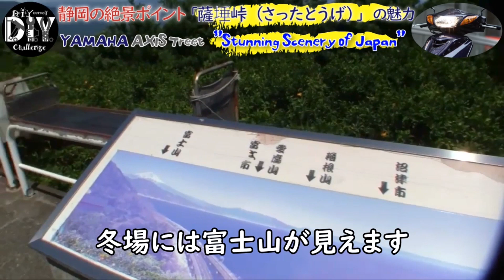モトブログ 静岡の絶景 薩埵峠（さったとうげ） 歌川広重の浮世絵 東海道五十三次・由比 '' Stunning Scenery of Shizuoka Japan '' MOTOVLOG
～私のお気に入りの絶景ポイントご紹介～
薩埵峠（さったとうげ）は、
さったとうげは、静岡県静岡市清水区にある峠で、
歌川広重の浮世絵「東海道五十三次・由比」でも
知られる、興津宿-由比宿を結ぶ、
富士山の絶景ポイントです。

江戸時代末期の浮世絵師、
歌川広重が描いた「東海道五十三次・由比」の
場所として有名な場所で富士山がとても綺麗に
見える場所です。

Satta Pass is very beautiful Mt.Fuji looking point.
It is famous as Ukiyoe "東海道五十三次・由比".

東海道五十三次では由比宿と興津宿の間に
位置します。

薩埵峠（さったとうげ）の「さ」の字が
JIS第3水準のため、「薩堆峠」の表記や、
かな文字で「さった峠」と表記されることが
多いです。

静岡市の興津地区と由比地区の境界付近は、
山が海へと突き出す地形となってるので、
古くは海岸線を波にさらわれぬよう駆け抜ける
必要があったとされています。
このため山側に迂回コースとして造られたのが
薩た峠です。

峠からの富士山と駿河湾の景色は、
東海道五十三次にも残されるほどの絶景であり、
高速道路（東名）の宣伝材料など、
さまざまな素材にも利用されています。

ここから見渡せる由比地区が東名高速道路と
国道1号が並行して走る区間で交通の要所でも
あることなどから、静岡放送、テレビ静岡や
NHK静岡が、薩埵峠（さったとうげ）周辺に
情報カメラを設置しています。

現在の国道1号は海岸線を沿うように
走っており、薩埵峠（さったとうげ）は
主要道路の位置づけから外れています。

道幅は1車線ギリギリという狭さではありますが、
峠の最高地点には石碑や駐車場などが
整備されています。

モトブログ 静岡の絶景 薩埵峠（さったとうげ）
歌川広重の浮世絵 東海道五十三次・由比
'' Stunning Scenery of Shizuoka Japan '' MOTOVLOG
YAMAHA AXIS Treet '' モトブログ ''
/D.I.Y. Challenge motovlog / Taka

【Machine parts /機材】
Helmet /OGK KABUTO KAMUI-2

Helmet Option1 /OGK KABUTO CF-1W
ピンロックシート

Helmet Option2 /OGK KABUTO
ブレスガード Pro

Bluetooth Headset Intercom /Sena 10S

Conversion lens: RAYNOX /HD-6600PRO-37

Camera mount: BLUE LOTUS /BL-212

Camera mount: Palm /Flexible magic arm

Microphone: SONY /ECM-719

【Motorcycle accessories /バイク装備品】
DAYTONA /ウインドシールドSS(79793)

MINOURA /スマートフォンホルダー(iH-520-STD)

KOMINE /ネオプレーン ウォーム ハンドルカバー(AK-085)

YAMAHA /クールメッシュシートカバー(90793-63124)

YAMAHA /リアボックスE300NY(Q5K-YSK-001-P48)

GIVI /バックレストE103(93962)

【Accessories /アクセサリー】
おたふく手袋 ボディータフネス
冷感・消臭 パワーストレッチ フルフェイスマスク
JW-614 ブラック